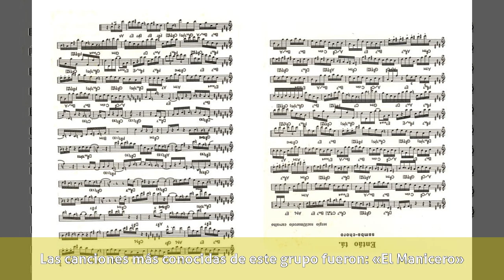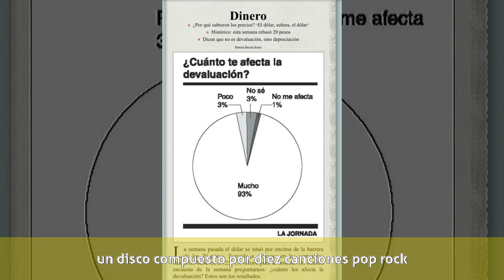Sergio Nacif - Biografía